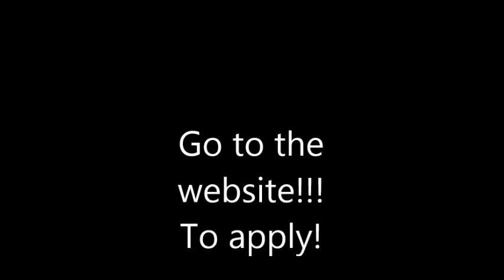Arrow To the knee trailer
Hello, This is my trailer for my new text game, arrow to the knee.
I greatly aprriciate the support and donations when they are possible.
THANKS     :DRACECAR:D